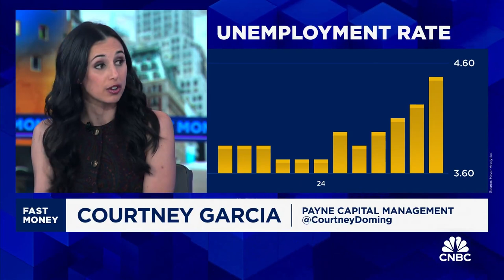Market downturn was because of the Yen carry trade: Courtney Garcia on cnbc